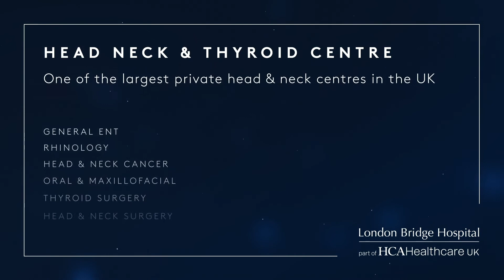Benefits of robotic surgery in the head & neck, explained by Mr JP Jeannon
Hear Mr JP Jeannon describe how cutting edge robotic technology is transforming head & neck surgery in the 21st century at London Bridge Hospital.